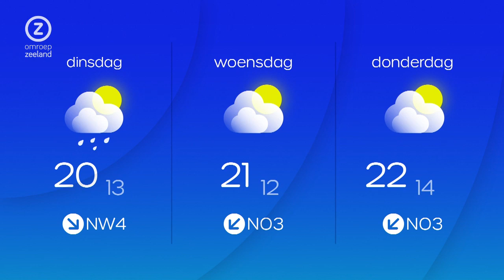Zeeland Nu, zondag 24 juli 2022